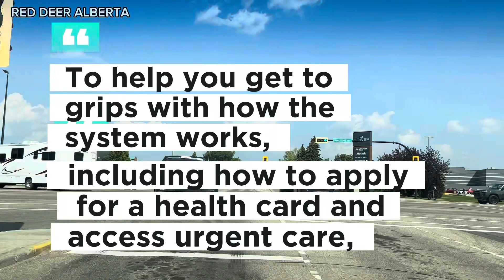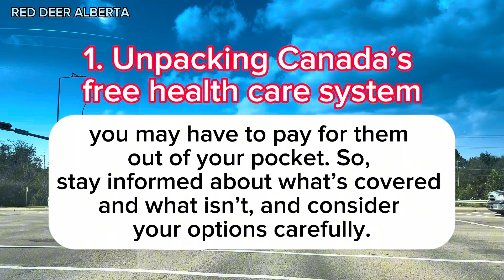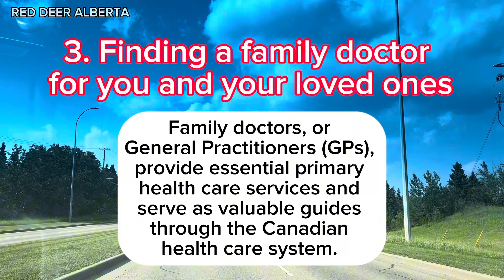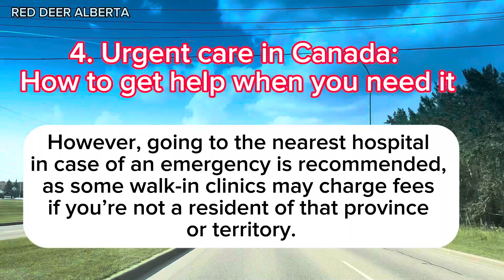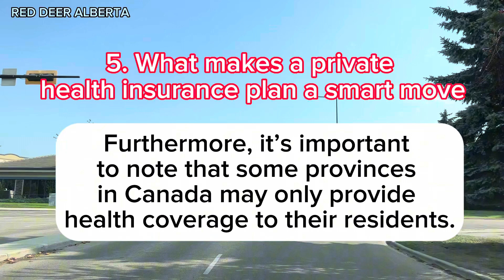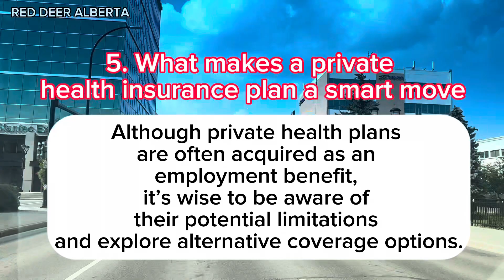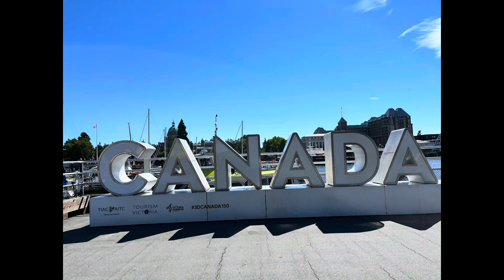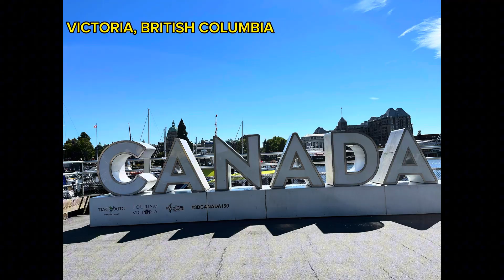Canada’s Health Care System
Here is the things you need to know about the CANADA HEALTH CARE SYSTEM.

Lovelots,
Ichie vlog Life 😊